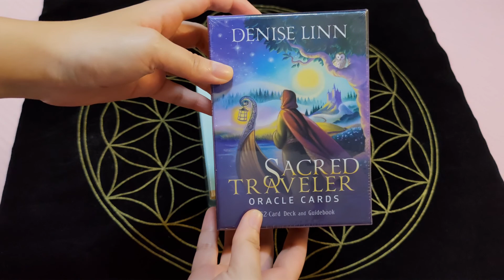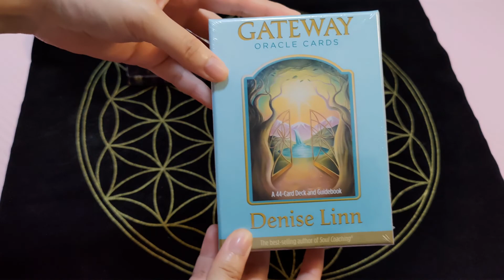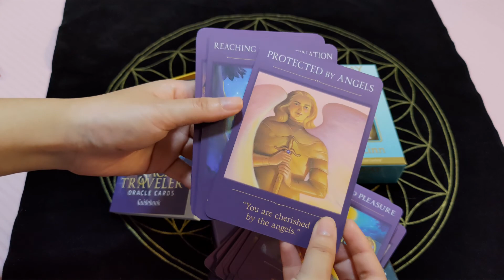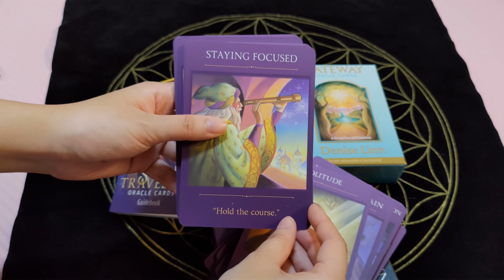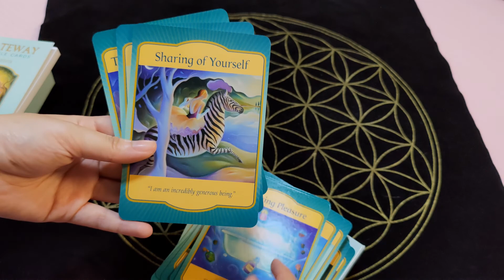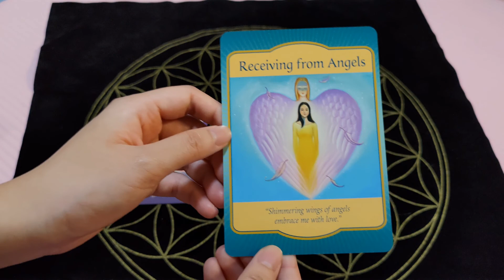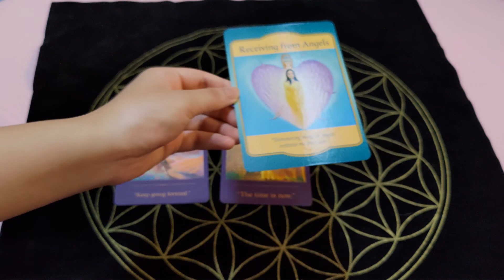Buy Now Think Later🙈 #8 : Denise Linn Oracle Cards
Hi!
Today I'm unboxing 2 Denise Linn Oracle Cards.